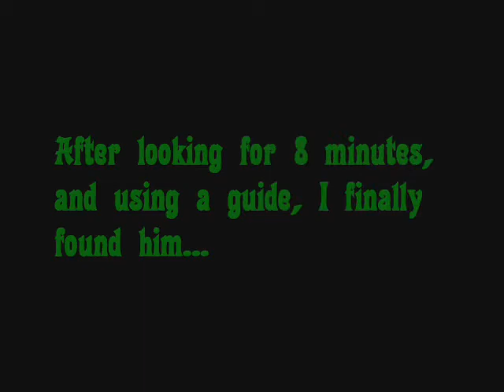Let's Play Rune Factory 3- Part 63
Owl hiding and store managing, and then something even more important happens.